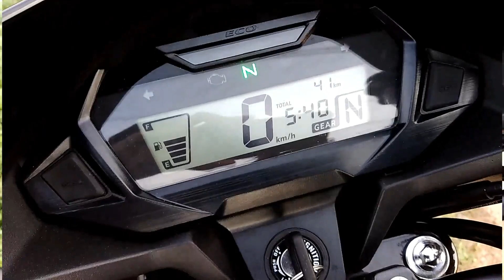Honda SP 125 bs6 Fi full review/ Honda Sp 125 bs6 all specification details,hindi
Hi doston mein aaj aap Sabko Honda SP 125 bs6 fi ke bare mein sari detail Batane ja raha Hun, to dekh Lete Hain Is bike ke andar kya kya dekhne Ko Milta Hai,